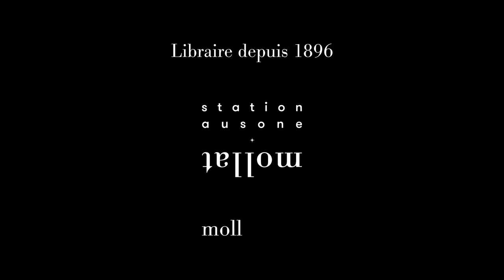Hervé J.A. Fleury - Virus émergents et ré-émergents : virologie tropicale et subtropicale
Hervé J.A. Fleury vous présente son ouvrage "Virus émergents et ré-émergents : virologie tropicale et subtropicale" aux éditions Elsevier Masson. Entretien avec Véronique Gardet.